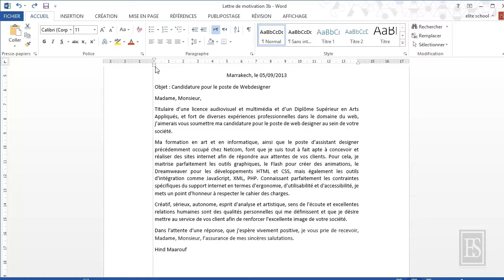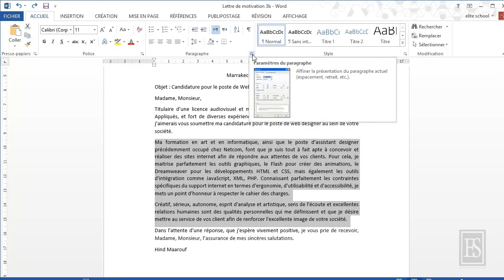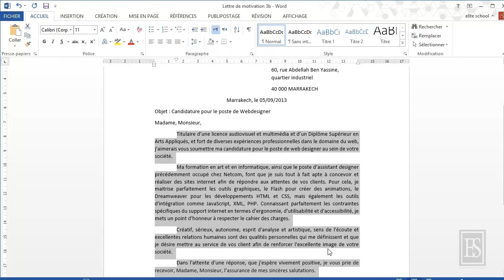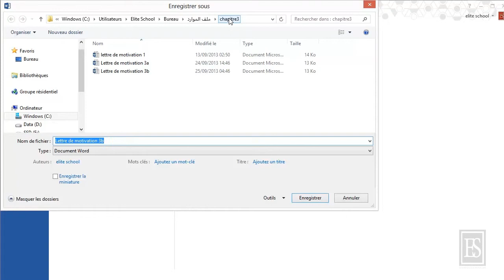Microsoft Word 2013 6.3. Retraits.